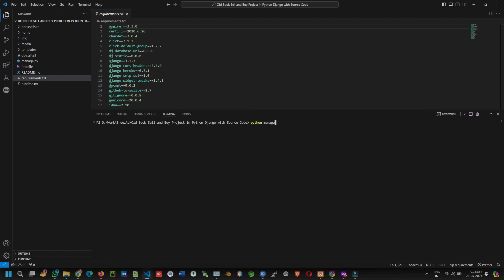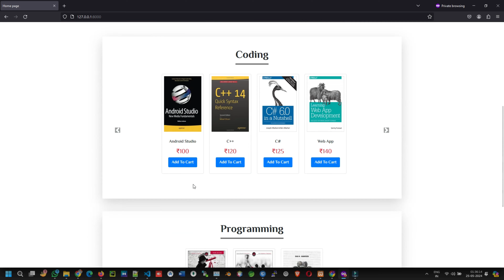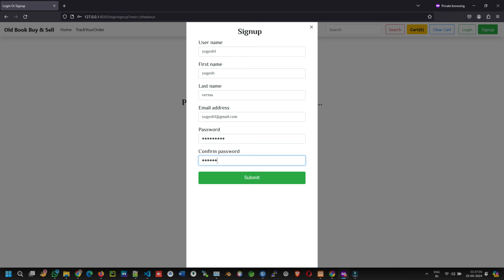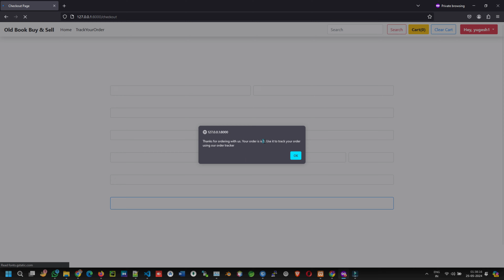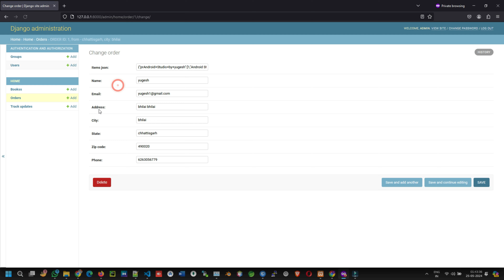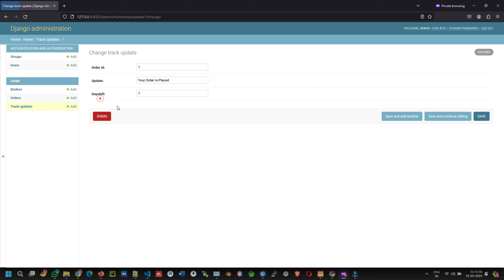Old Book Sell and Buy Project in Python Django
Download Link

The Old Book Sell and Buy platform is a web-based application designed to facilitate the buying and selling of used books. The platform aims to provide an easy-to-use interface for users to list their old books for sale and for buyers to find and purchase second-hand books at affordable prices.